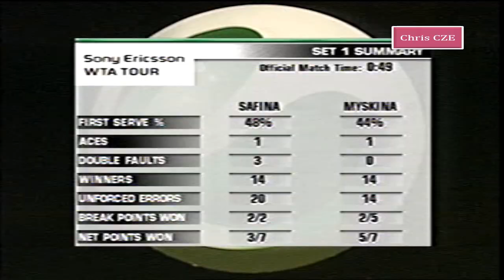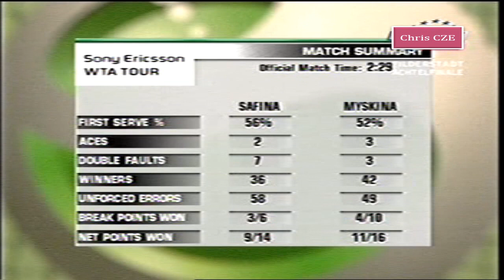Anastasia Myskina v. Dinara Safina 2005 Filderstadt 2R highlights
Amazing first two sets from both, then Myskina has a medical time out, leaves the court in tears, and the third set was a hot mess for the most part.
Included the post match interview with a very silent crowd...don't think they appreciated Myskina much despite her efforts to win after nearly 3 hours?